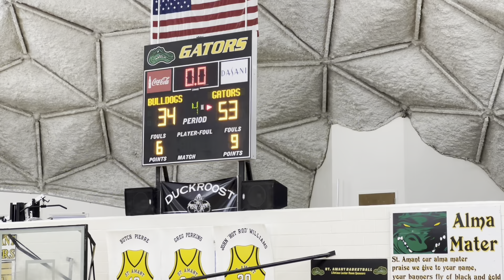JV Gators vs Lutcher